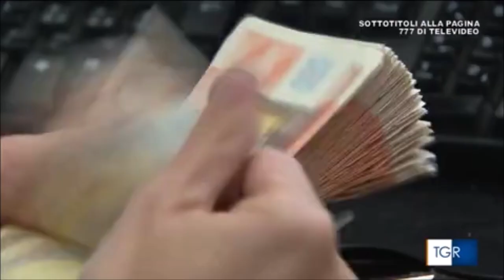Sicurezza, catturato in Spagna Romeo, il re del narcotraffico mondiale